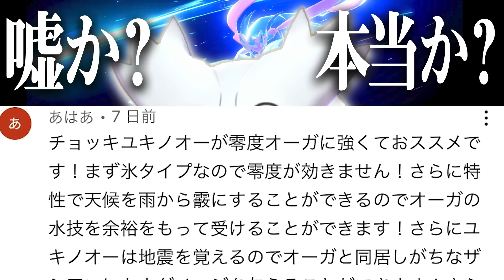（たぶん）エアプの視聴者が頑張って考えたであろうポケモンだけでランクマッチに潜ります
エアプ…エアプレイの略
そのゲームをやってるわけでもないのに、動画や生放送を見てそのゲームを理解した気になってる人のこと

↑現状の活動は暇なときに生放送するくらいです。
また活動頻度が活発になった際には概要欄を更新しておきます。

おもしろい動画をまとめてみました。

マイナーポケモンによる奇抜な対戦を見たい人にオススメ

★LINEスタンプが発売しました！

お仕事関係の依頼やイラストはこちらまで送ってくれると助かります。